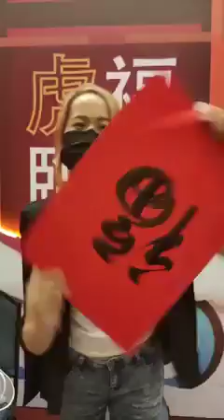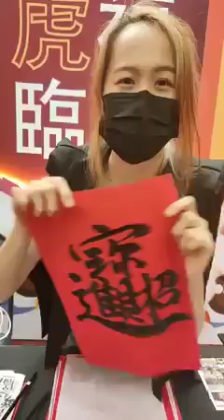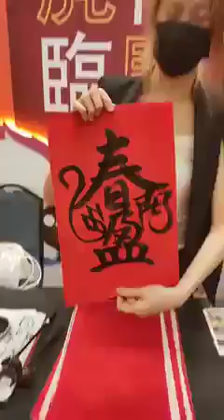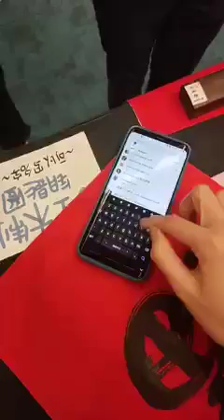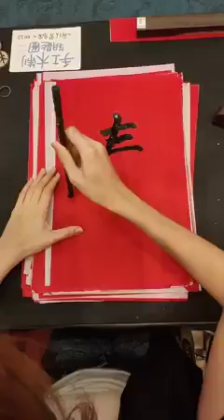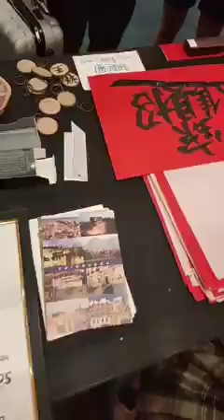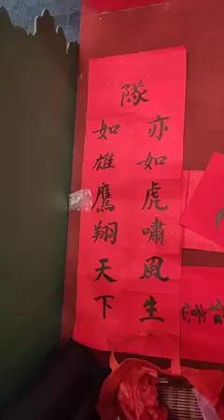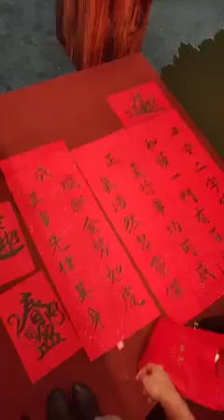现场挥春写对联，新年快乐！牛牛画廊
Your kindness will lead me to my art & creative DREAM~

订阅牛牛画廊频道，帶給你更多精彩視頻，你们的支持是我最大的鼓励！
欢迎留言告诉我，你接下来希望我画什麽呢？

Other Videos 牛牛的其他精彩影片：
画画 2020 | 屠妖节 Rangoli Kolam 创意手绘喷漆画 | 马来西亚90后女画家用7天完成9幅印度传统图腾 Deepavali
2020国庆日特备 | 蒙面少女只用【拇指纹】完成巨大幅马来西亚国父肖像画| Tunku Abdul Rahman
小船YouTube金牌課程 (帮助你增加订阅者和观看时长！